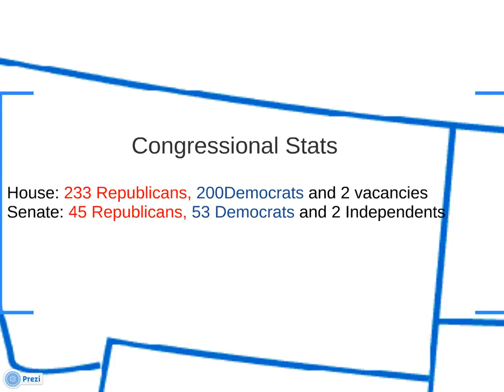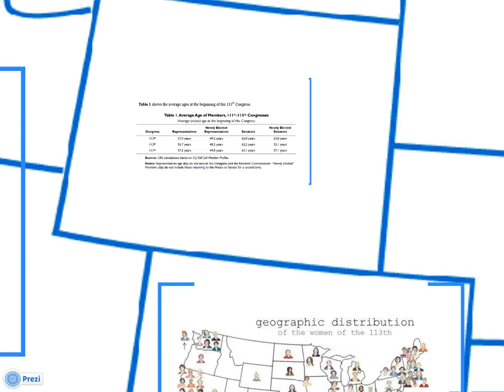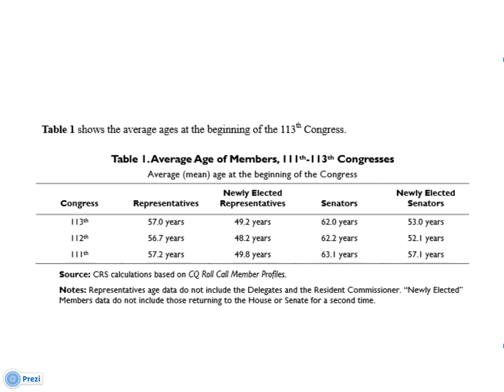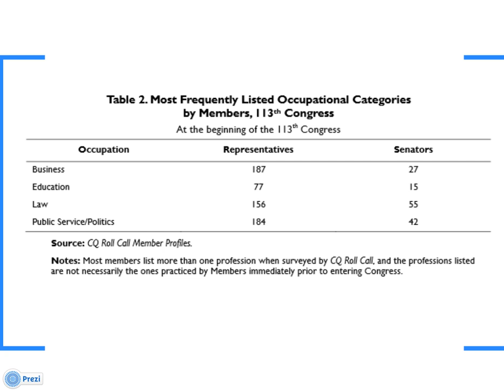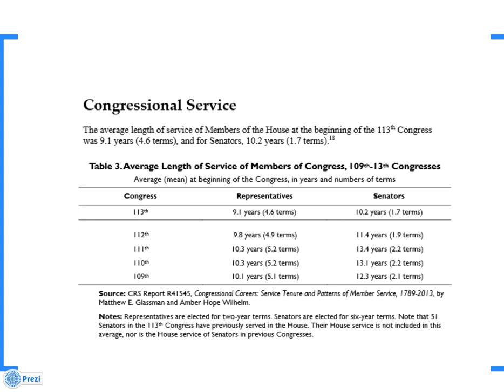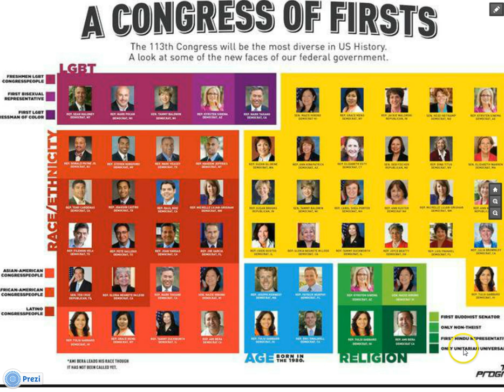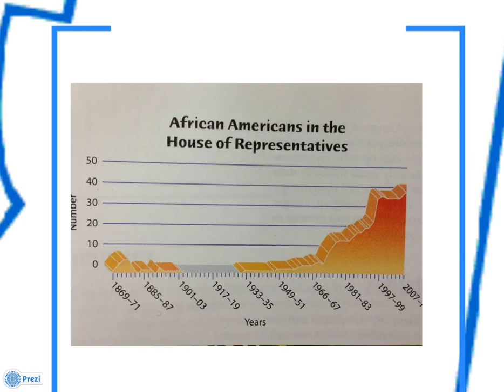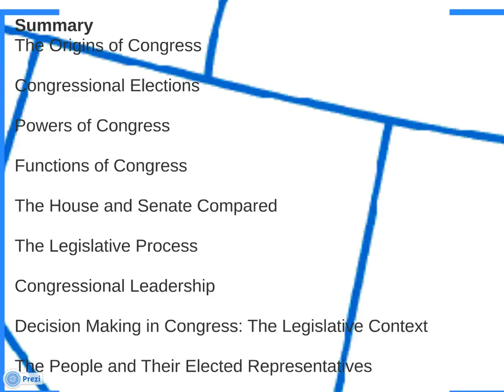The People and Their Elected Representatives